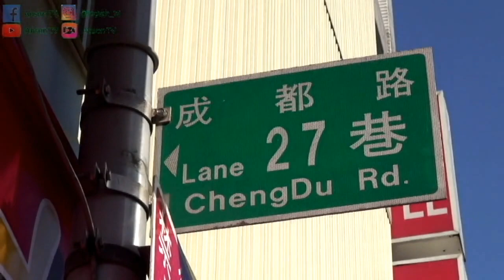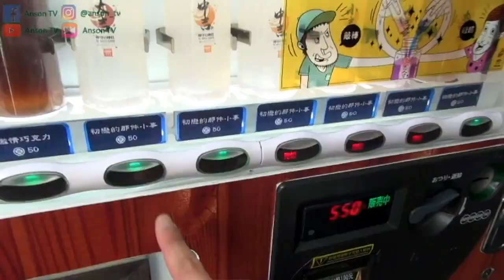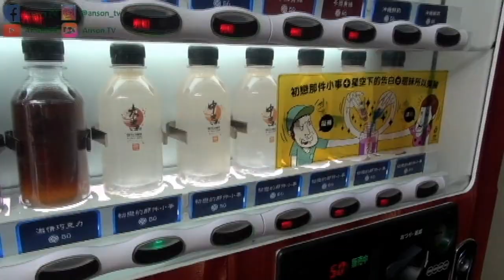【台灣旅遊 台北】御守飲料自動販賣機!!能求籤又能喝的御守自動販賣機你試過了嗎?!｜御守饮料自动贩卖机｜ゆう寿神社自販機｜Royal Shou Beverage Vending Machine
來台灣旅遊時~台北西門町巷弄裡!!隱藏著一台御守飲料自動販賣機!!能求籤又能喝的御守自動販賣機!!你試過了嗎?!趕快跟著我的腳步去看看吧!!※下面還有東西唷※↓

☆自動販賣機相關影片☆

【自我介紹】
Hello 你好唷！
我叫Anson 我來自台灣，台北。
因為工作，目前長期待在大陸-廈門。
來到內地，我發現【飲食】、【語言】、【文化】...等，
非常多元且發生不少有趣的事情，透過這個頻道，
我在內地及台灣生活的大小事。我將通通分享給各位唷。

※Anson TV其他推薦影片※

有任何問題也歡迎隨時寫信給我唷^^

AnsonTV關鍵字:台灣、台灣美食、大陸美食、台灣必吃、大陸必吃、台灣旅遊、大陸旅遊、台灣旅行、台灣一日遊、台灣自動販賣機、御守販賣機、自動販賣機。

※Anson TV 留言小規則※
所有攸關政治、對立、負面、網路霸凌、人生攻擊. 等等，
歡迎大家踴躍發表個人想法!!但我基本上我會選擇性回應的唷!!
希望大家多些聚焦在Anson的作品上。
我想信~多一點正能量!!少一點對錯對立!!
這世界將會多一點色彩!!LOVE & PEACE!!